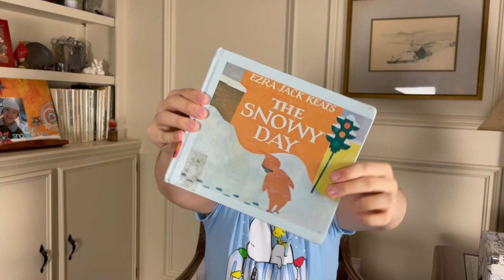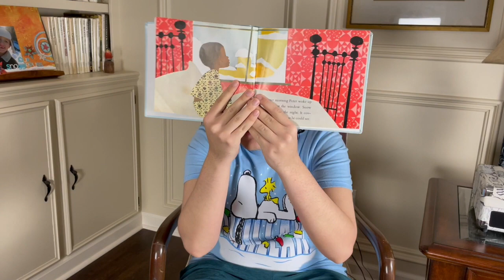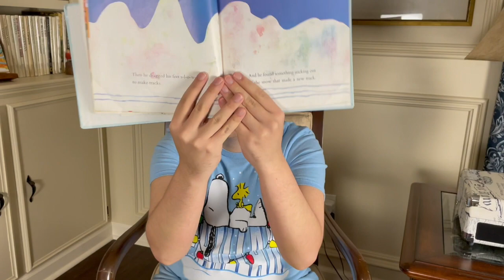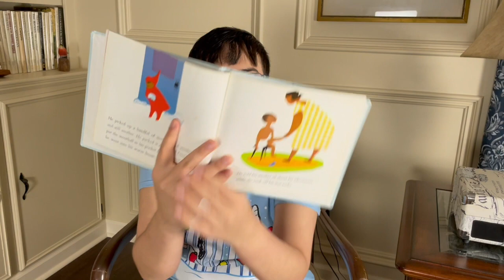The Snowy Day